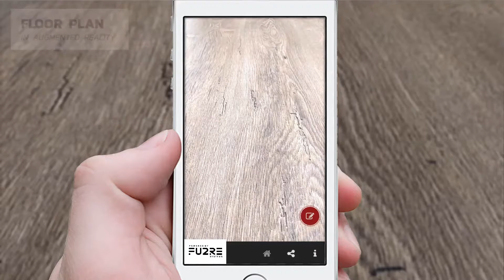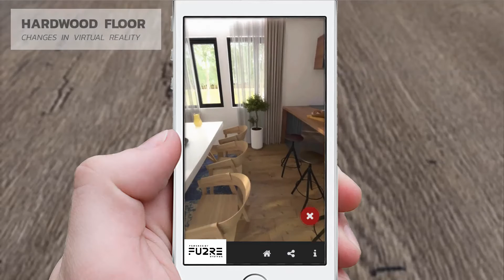MH Petra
Augmented and Virtual Reality house project exeample.